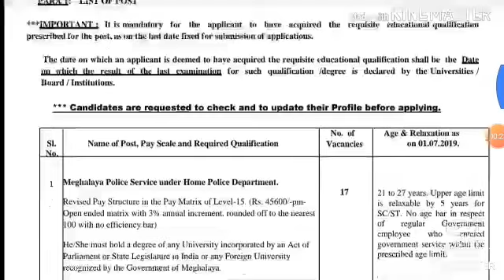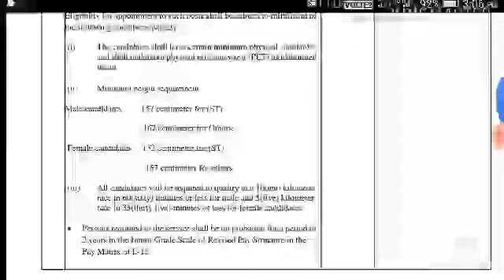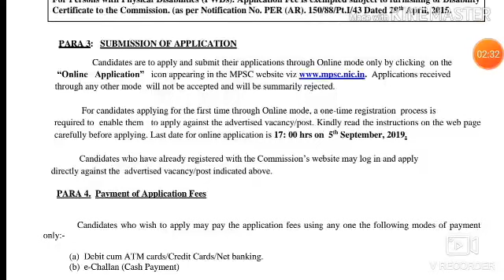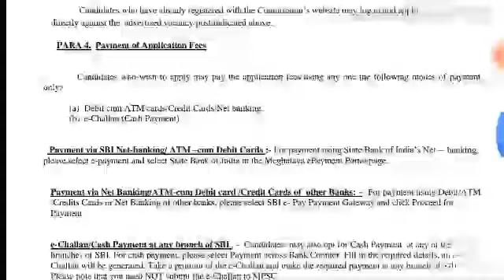Meghalaya police recruitment 2019 online apply all district of meghalaya departmental recruitment si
Meghalaya police 7 apply online
How to apply mlp battalions
How to apply meghalaya police 7 battalions
How to download mlp admit card
How to download 7 admit card online
Meghalaya police 7 battalion 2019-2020
meghalaya police
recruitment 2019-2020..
2019
2019
meghalaya police training
2019 Job in meghalaya shillong tura ampati jowai William Nagar baghmara garobadha
Meghalaya police
meghalaya police recruitment
2019

Lic recruitment online apply all India apply central government jobs job location all India assam meghalaya tripura Nagaland arunachal pradesh manipur Delhi punjab haryana Gujarat orissa sambalpuri uttar pradesh rajasthan haryana bihar jharkhand goa madhya pradesh uttar pradesh all India jobs
Army recruitment rally in hisar haryana online apply indian army recruitment rally  haryana army
Gopalpur indian army recruitment rally in odisha 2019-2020 online apply indian army jobs bhubeneswer odisha army jobs Indian navy sailors sports qouta recruitment offline apply all India apply how to apply indian navyAssam public service commission recruitment 2019 offline apply all district of Assam hatsingimari meghalaya govt job 2019 notification download link all India Jamtara school teacher and cock recruitment 2019 offline apply jharkhand ranchi govt job jharkhandIndian post recruitment in gujrat recruitment
Indian post recruitment in assam hatsingimari new govt job all district of Assam mankachar dhubri goalpara Nalbari guwahati bongaigaon amingaon pathsala Dhemaji lakbimpur all assam candidate apply online how to join indian post office
National consumer disputes pedressal commission recruitment 2019 online apply all India apply govt job of meghalaya govt job

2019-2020 offline apply all India how
to apply offline assam rifles
hatsingimari new job
hatsingimari
hatsingimari new song
2019
hatsingimari new news
hatsingimari new video
2019

Hatsingimari new songs shooting
in kharigaon near sobribari nalmati
singimari West garo Hills Meg,.
94
Neigrihms recruitment meghalaya
government jobs walk in interview
shillong tura ampati jowai apply
40
32
Meghalaya flood damage flood in
Meghalaya hatsingimari rajabala West
garo Hills phulbari silkata et
Meghalaya transport corporation
recruitment 2019 offline apply
meghalaya government jobs
Meghalaya
32
lbps recruitment 2019 online apply al...
Border road organization recruitment ..
Odisha public service commission re...
Assam petro-chemical Ltd re 2019 al...
Indian coast guard apply online 2019

Page Navigation

AOC CENTER ( Secunderabad) Relation bharti - YouTube

Indian Army Open Rally uhq relation Bharti 2019 All India - Samaj Aya